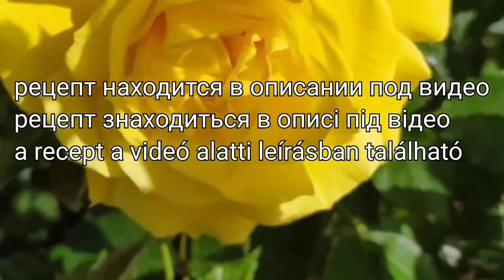ДОМАШНИЙ СИРОП ИЗ РОЗ - РЕЦЕПТ НАТУРАЛЬНОГО СИРОПА ИЗ ЛЕПЕСТКОВ РОЗ. HÁZI RÓZSASZIRUP.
Сироп из лепестков чайной розы.
Рецепт:
Лепестки чайной розы ( сухие) 70 гр
Вода 1 л +500 мл
Сахар 1 кг+1 кг
Лимонная кислота 1,5 чайной ложки.
Сироп з пелюсток чайної троянди.
Рецепт:
Пелюстки чайної троянди (сухі) 70 гр
Цукор 1 кг + 1 кг
Лимонна кислота 1,5 чайної ложки.
Szirup Tea rózsasziromból.
Recept:
Tea rózsaszirom (száraz) 70 gr
Víz 1 l + 500 ml
Cukor 1 kg+1 kg
Citromsav 1,5 teáskanál.